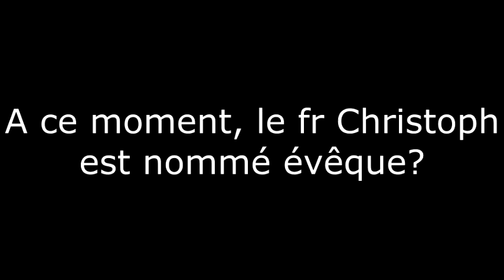La rédaction du CEC (Catéchisme de l'Eglise Catholique)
Le fr Jean Miguel Garrigues a été l'un des rédacteurs du Catéchisme de l'Eglise Catholique, coordonné par le Card. Schönborn et publié en 1992.
Il raconte sa rédaction.

Fr Jean Miguel Garrigues was one of the drafters of the Catechism of the Catholic Church, coordinated by the Card. Schönborn and published in 1992.